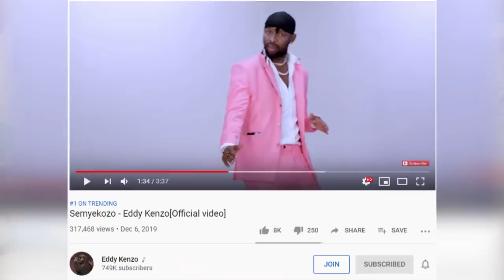OLUGAMBO. Eddy Kenzo byafunye okuva Rema weyafumbilwa Hamza.